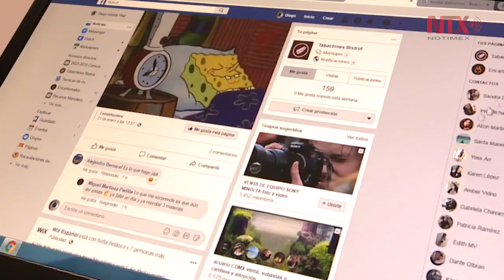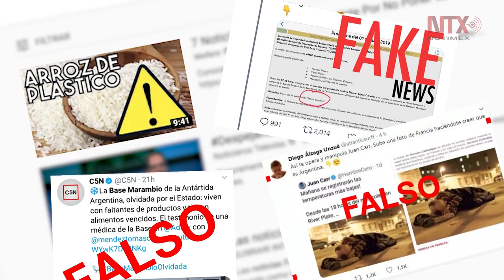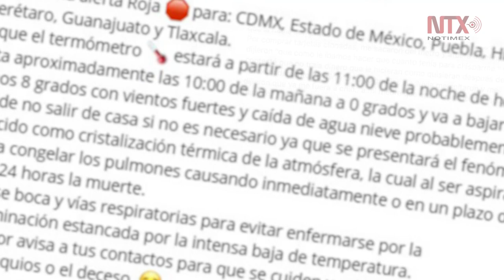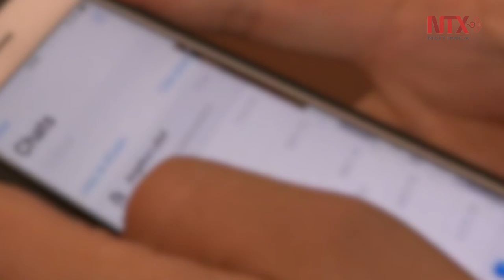Las Fake News y su efecto desestabilizador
¿a quién beneficia esto? ¿a quién perjudica? ¿qué propósito tiene?